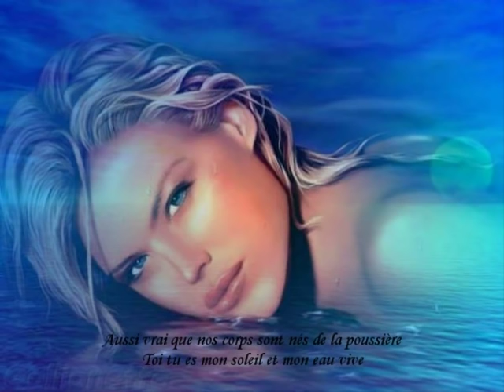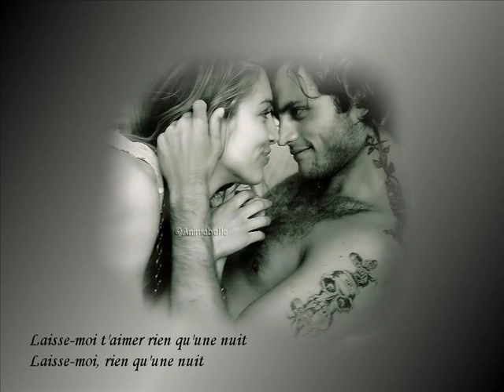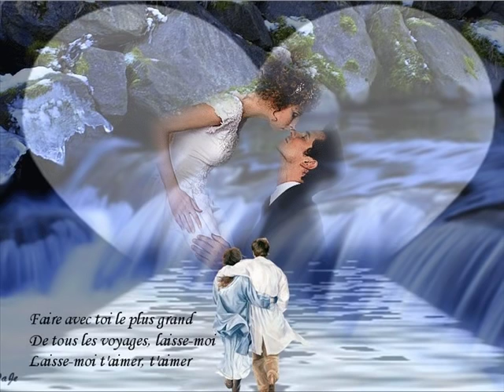Mike Brant Laisse-moi t'aimer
J'ai réalisé cette vidéo pour la partager avec les visiteurs de You Tube . Vous pouvez visiter mon blog à ce lien